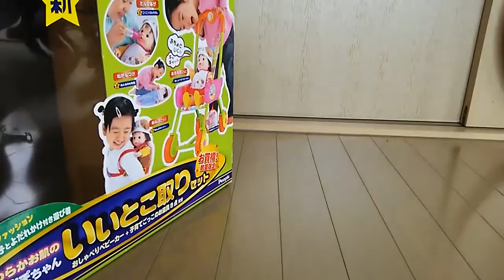ぽぽちゃんのおしゃべりベビーカーを組み立てよう！Popo chan kids doll